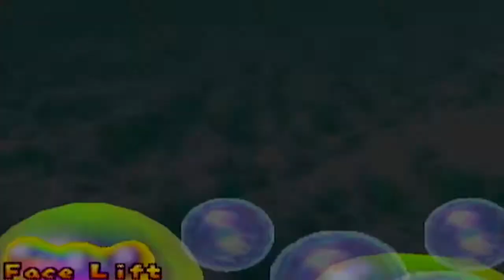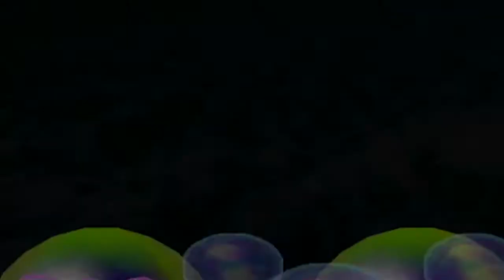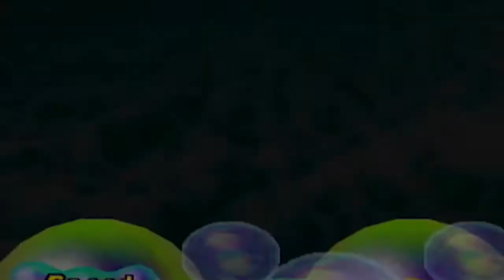IndyBob, Bomb, and Saw Play Mario Party 2 P.2 (Pirate Land 2/3)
Part 2 N64 (Played on Wii Virtual Console) Hard AI

More stars are obtained, jokes are cracked, and epic swashbuckling sword duels are had!